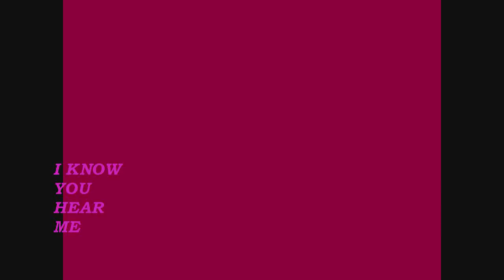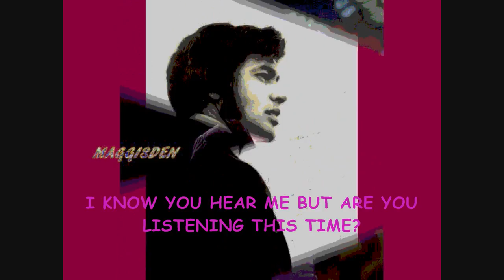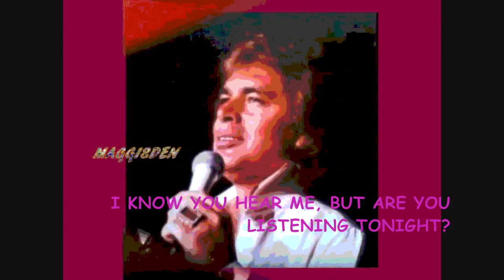I KNOW YOU HEAR ME (WITH LYRICS) = ENGELBERT HUMPERDINCK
THE BEAUTIFUL VOICE OF ENGELBERT, THIS SONG IS FROM THE "AFTER DARK" AND "FOREVER GOLD" ALBUMS.WRITTEN BY MARK DREYER, MARK GRAY AND BEVERLY "RUBY" ROSS.